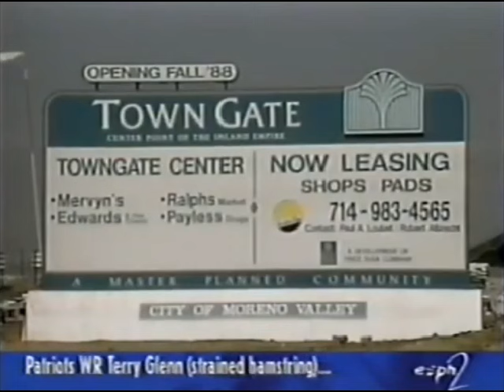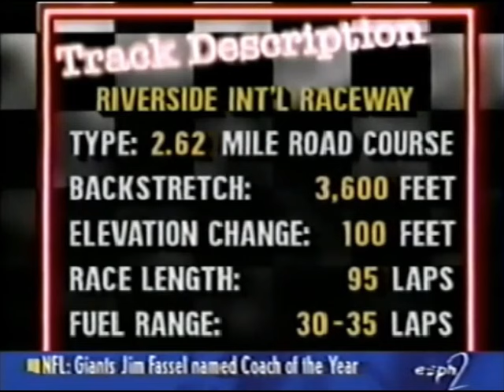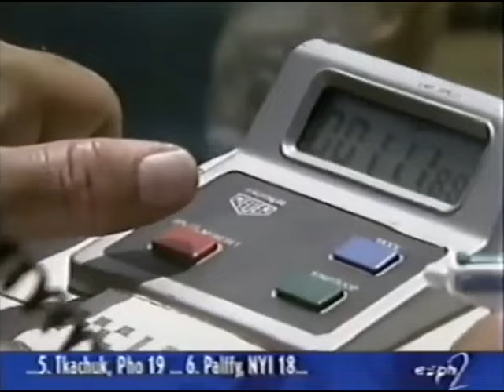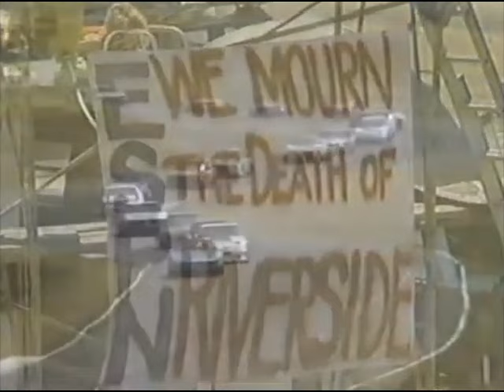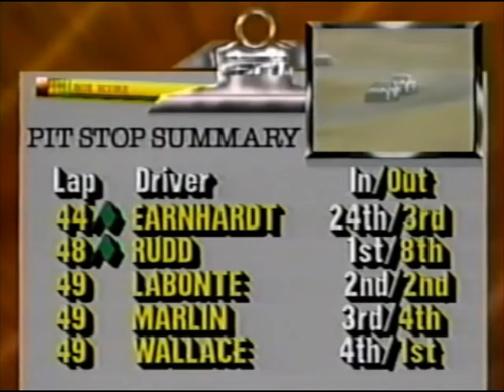1988 Budweiser 400